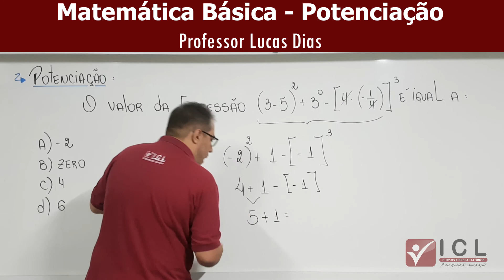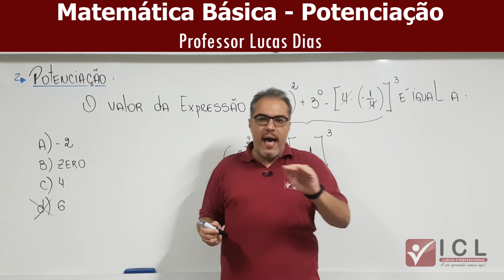MATEMÁTICA BÁSICA - POTENCIAÇÃO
Fala galerinhaaaaa. pra você que está em busca do seu sonho de ser aprovado no vestibular ou no seu concurso público desejado, é muito importante o domínio de vários tópicos da matemática.

E para ajudar você organizei esta aula sobre POTENCIAÇÃO que é um tema importantíssimo da matemática básica.

Espero que gostem!! Marquem seus amigos nos comentários e
C-O-M-P-A-R-T-I-L-H-E-M